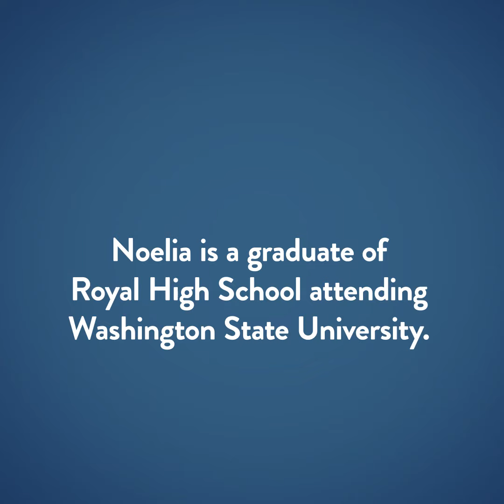Noelia is a graduate of Royal High School...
College students share their life college lessons, tips, and advice as part of a college conversation hosted by NY Times bestselling author and journalist Harlan Cohen.